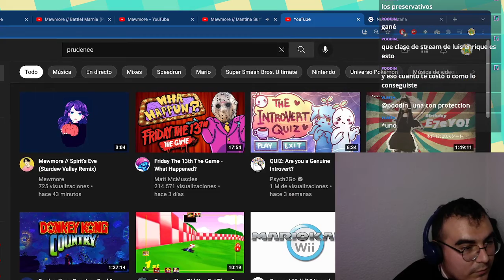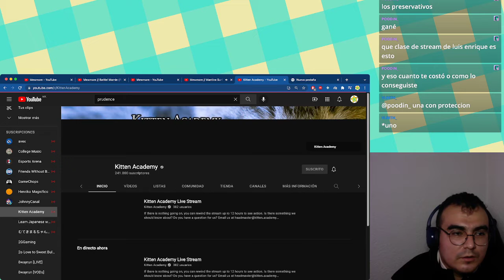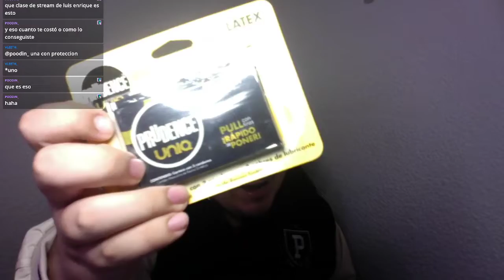[Mystery Gift] Premio Beca Prudence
Este es el contenido de la Beca Prudence de UniversidadPrudence.

Muchas gracias por el producto.

el día 26 de Octubre del 2021.